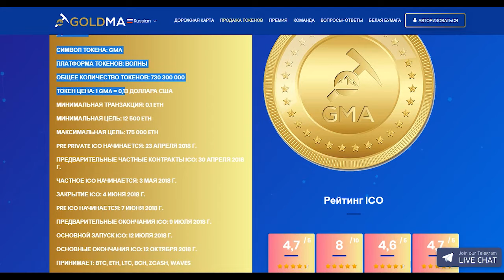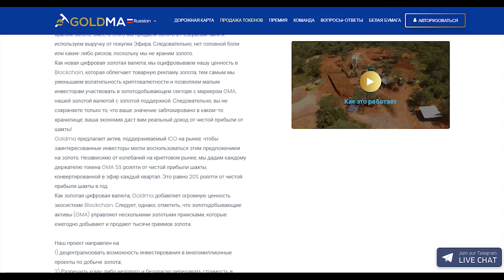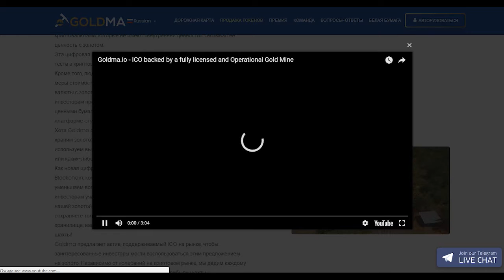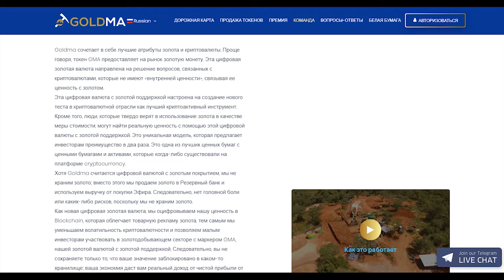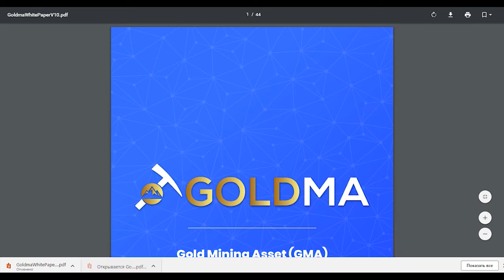Goldma обзор ico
Goldchip Investments, a gold mining and mineral processing corporation, introduces GMA (Goldchip Mining Asset) a new cryptocurrency backed by the profits of our operational gold mine and based on the Waves blockchain platform.

Author
Anoma
BITCOINTALK PROFILE

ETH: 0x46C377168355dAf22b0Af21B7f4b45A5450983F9